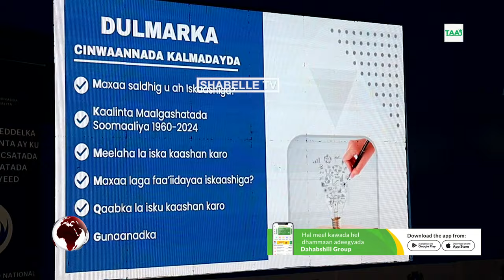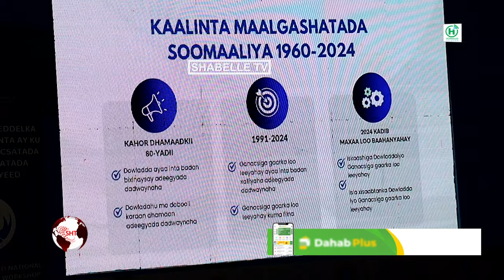kulan aqoon is-weydaarsiga qorshaha Qaran ee Ganacsatadu hoggaamineysa oo ka furmay Muqdisho.